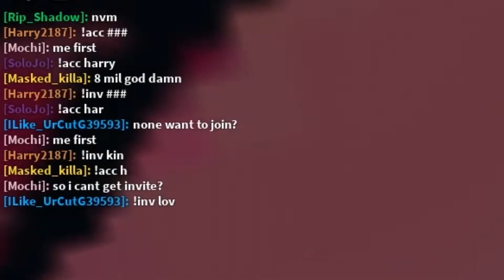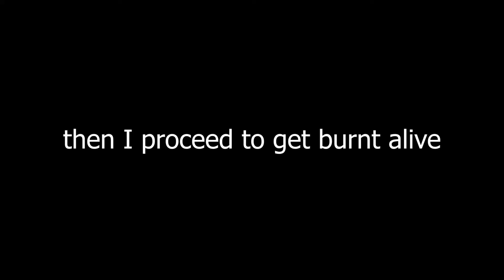The Toad Man.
fear the toad man...